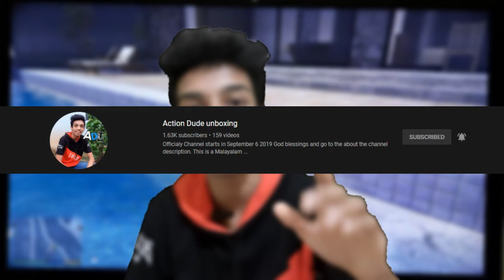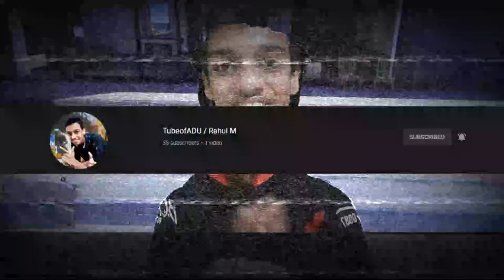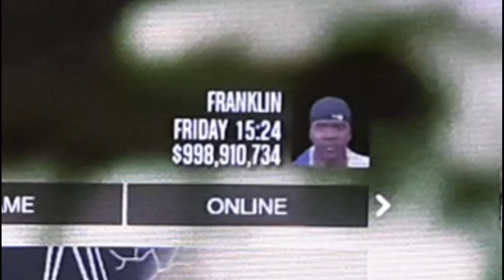Gta 5 Franklin Kelavan vibes with mountain extreme jump Action dude unboxing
Pc name: HP 2V589Q9 15.6-inch Laptop (3rd Gen Ryzen 3 3200U/
Windows edition: Windows 10 pro
Processor: Intel Core( TM ) i3-6006U CPU @ 2.00GHz 2.00 GHz
Installed RAM: 4.00 GB
System type: 64-bit operating system, x64-based processer.

My mouse
1, GAMING MOUSE TECH GUY
MFTEK Gaming series